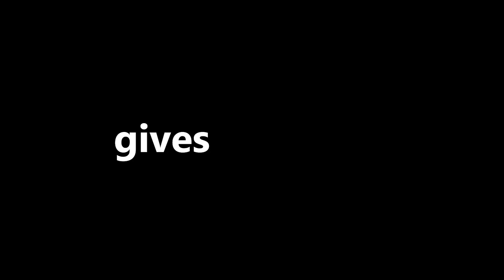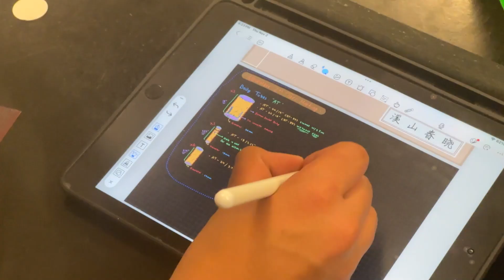[WINNER] - OHS Aerospace Club (TARC Marketing Competition Video 2024)